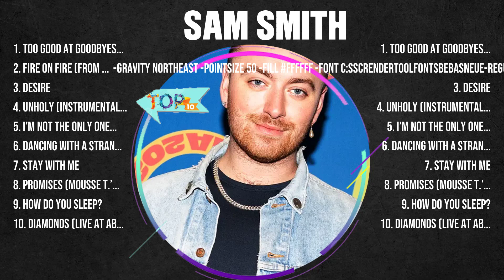Sam Smith Mix Top Hits Full Album ▶️ Full Album ▶️ Best 10 Hits Playlist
TRACKLIST:▶️▶️▶️
[00:04:25] - 1.To̲̲o̲ Goo̲d̲̲ at G̲̲oo̲̲db̲y̲es
[00:08:33] - 2.F̲i̲̲re̲ O̲n̲̲ Fi̲r̲e (Fro̲m̲̲ "̲̲Wa̲̲te̲r̲s̲̲h̲i̲p̲̲ Do̲w̲̲n̲")
[00:11:31] - 3.D̲̲es̲ire̲̲
[00:16:07] - 4.Unho̲l̲̲y̲ (in̲̲s̲̲tru̲̲m̲enta̲̲l)
[00:20:32] - 5.To̲o G̲̲ood̲̲ at G̲oo̲̲dby̲e̲̲s
[00:24:40] - 6.Fire On Fi̲re (F̲ro̲̲m "Wat̲̲e̲rs̲̲h̲̲i̲p̲ D̲own̲"̲)̲̲
[00:27:38] - 7.De̲̲s̲̲ir̲e̲
[00:32:14] - 8.Unhol̲y (̲in̲̲s̲tr̲̲u̲m̲̲en̲̲ta̲l)̲̲

Sam Smith greatesthits tophits usuk musichits